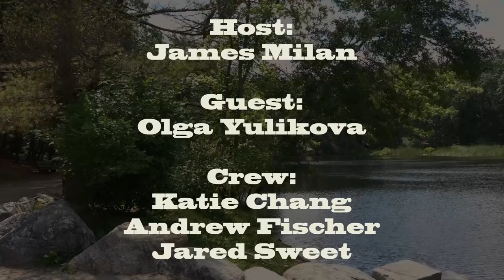Million Dollar Gift | Olga's List